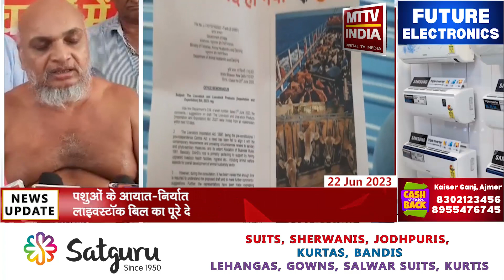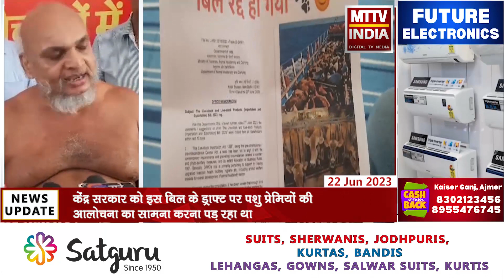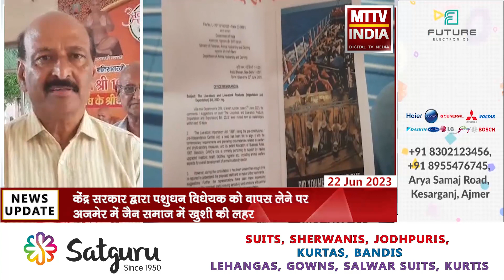Ajmer केंद्र सरकार द्वारा पशुधन विधेयक को वापस लेने पर अजमेर में जैन समाज में ख़ुशी की लहर | MTTV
केंद्र सरकार द्वारा पशुधन विधेयक को वापस लेने पर अजमेर में जैन समाज में ख़ुशी की लहर
,पशुओं के आयात-निर्यात पर खुली छूट देते लाइवस्टॉक बिल का पूरे देश में हुआ था विरोध,केंद्र सरकार को इस बिल के ड्राफ्ट पर पशु प्रेमियों की आलोचना का सामना करना पड़ रहा था